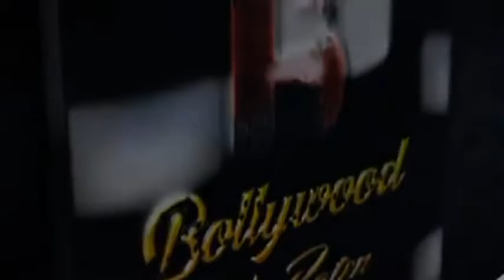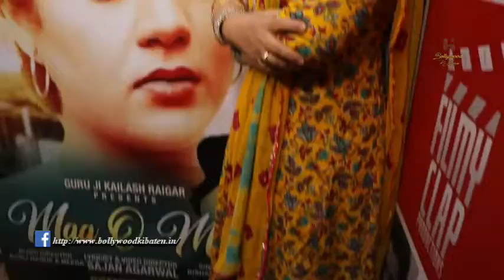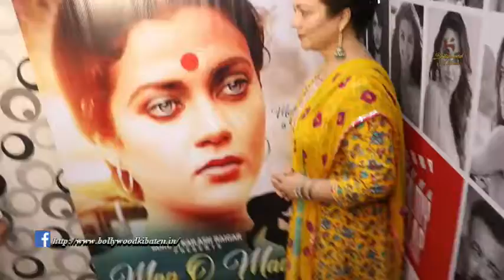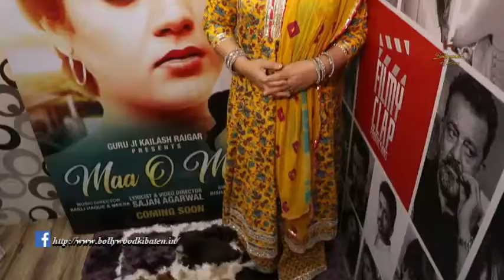Actress Mandakini Interview For Her Comeback She Is Returning In Bollywood After 30 Year Which Dire